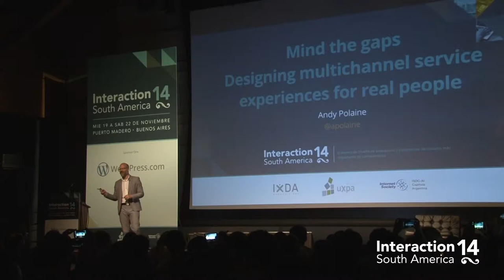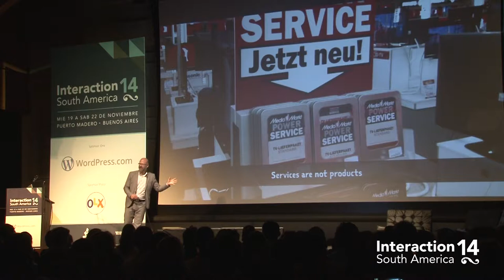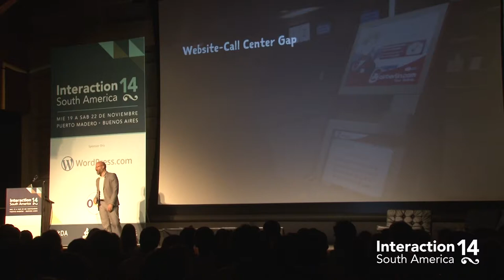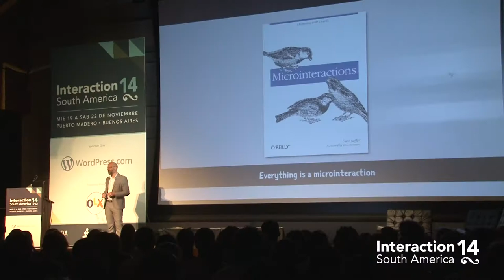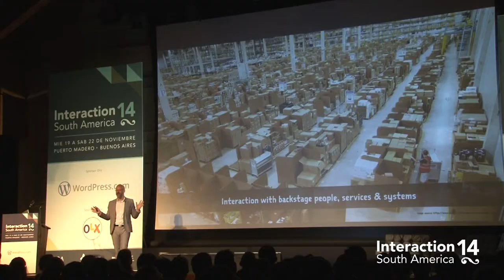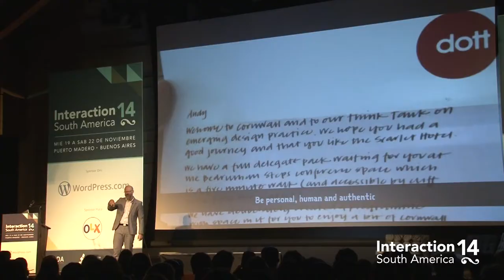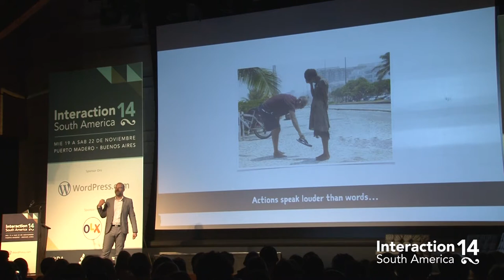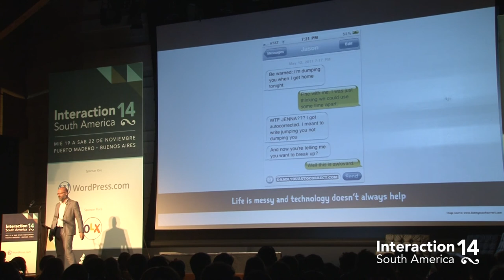Andy Polaine: Mind the gaps—designing multichannel service experiences for real people.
Presentación de Andy Polaine en Interaction South America 2014, 21 de noviembre 2014, Buenos Aires.

Información en castellano de la charla:

"Pensar la brecha – diseñando experiencia de servicios multicanal para gente real".

Nosotros reconocemos al instante la calidad del diseño de un iPhone o un Mercedes, pero ¿por qué hay tantos servicios con experiencias tan pobres, a pesar de que muchas de sus partes están bien diseñados? A falta de diseño coherente en todos los canales y las transiciones entre ellos generan grietas en la experiencia de servicio. Cuando los puntos de contacto se han diseñado en diferentes departamentos, el servicio que experimentan los clientes caen en esas grietas. El tedio de los viajes aéreos es un buen ejemplo.

Mientras UX ha hecho un gran trabajo de mejorar las experiencias basadas en pantallas, es importante recordar que estamos diseñando para la vida de las personas en lugar de sus vidas vividas en las pantallas. Pocas personas quieren convertirse en expertos de una aplicación, solo desean obtener algo.

Esta charla explica cómo los profesionales UX puedan entender mejor cómo su parte particular de diseño encaja en una experiencia más amplia. Le ayudará a ofrecer servicios multicanal atractivas y coherentes en los que las complicadas vidas de las personas se colocan en el centro del ecosistema de servicios.

Acerca del orador:

Andy Polaine – Londres, Reino Unido

Andy Polaine es consultor, autor y docente de diseño de servicios y diseño de interacción. Trabaja en diseño de interacción desde principios de los ’90, y fue co-fundador del galardonado grupo de medios Antirom en Londres. Tiene un doctorado de la Universidad de Tecnología de Sydney, en donde estudió la relación entre el juego y la interactividad.

Fue productor creativo en Razorfish UK, Director Interactivo en Animal Logic, Sydney, y director de la School of Media Arts en la Universidad de New South Wales, Sydney, antes de trasladarse a Alemania, donde vive actualmente.

Andy es disertante e investigador en Diseño de Servicios en Lucerne School of Art and Design (Suiza). Ha escrito más de 160 artículos y es co-autor del libro Service Design: From Insight to Implementation.